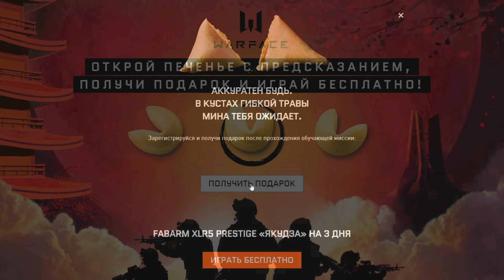ЗАКРЫТИЕ WARFACE - УДАЛЕНИЕ ВСЕХ АККАУНТОВ!